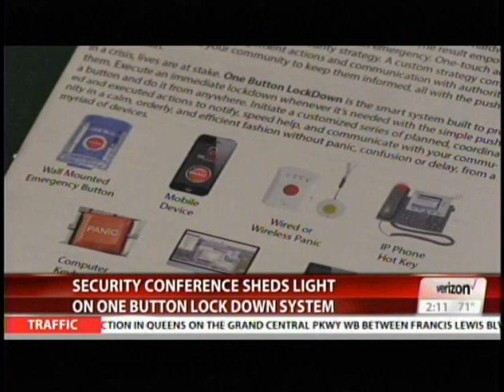IntraLogic Featured on FIOS - One Button Lockdown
IntraLogic provides library's with the Automated One Button Lockdown Solution. CEO, Lee Mandel presents at the Long Island Security Summit.